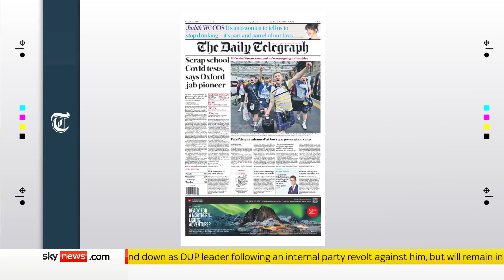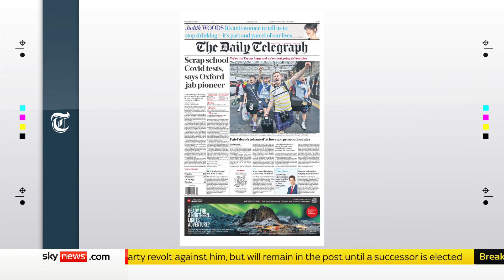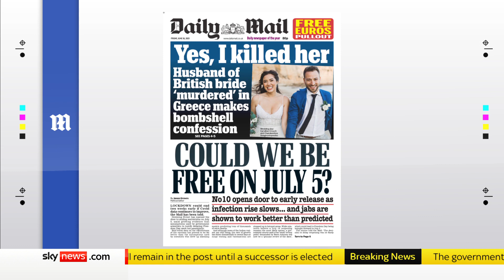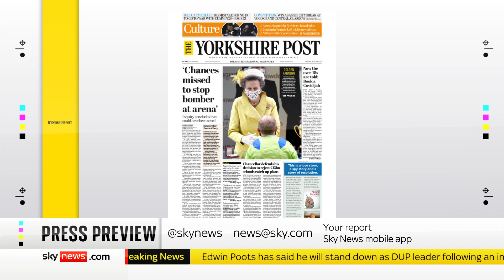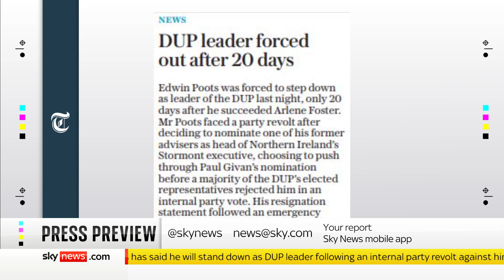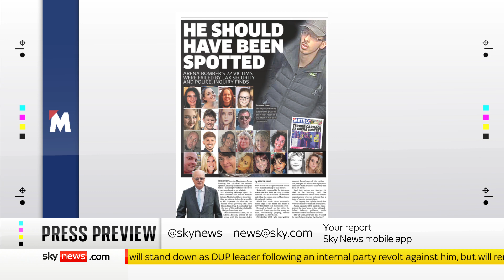The Press Preview - a first look at Friday's headlines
Gillian Joseph takes a first look at Friday's headlines - with Political Editor at WalesOnline, Ruth Mosalski, and Whitehall Editor at the Financial Times, Sebastian Payne.

and download our apps